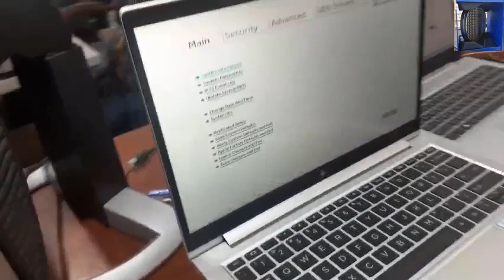HP Elitebook 630 G9 13.3' Gen 12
I7-1255U/Ram8G/512GSSD/W11SL.